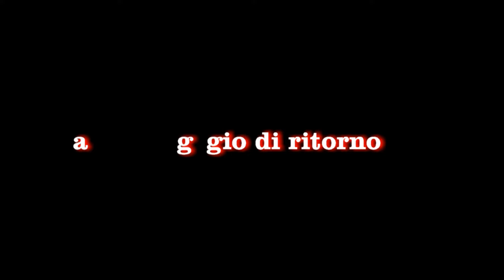Il treno pellegrini per Lourdes sulla ferrovia Novara - Varallo Sesia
Nelle giornate del 25 e 31 Agosto sulla ferrovia Novara - Varallo sesia ha viaggiato un convoglio d'avvero eccezionale, il treno dei pellegrini per Lourdes dell'associazione di Varallo Sesia per i sui 50 Anni.
Dopo varie vicissitudini riportate anche dai media locali il treno si è svolto regolarmente.
0:00 Intro

Le riprese del viaggio d'andata:
0:08 Quarona
1:25 Bettole Valduggia
2:53 San Bernardino
3:38 Garbagna Novarese

Il viaggio di Ritorno:
4:13 Novara
4:43 Arrivo e Partenza a Romagnano Sesia